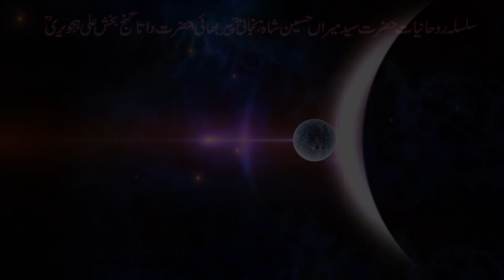Aaj ka Din - Daily Horoscope 08 February 2020 | Zanjani TV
Serving in Astrology, Palmistry and Spiritualism. We also have more then 100 books published under the banner of Maktaba Aiena-e-Qismat on Astrology, Spiritualism, Ilm-e-Jaffar, Ilm-e-Rammal, Face Reading and many more.